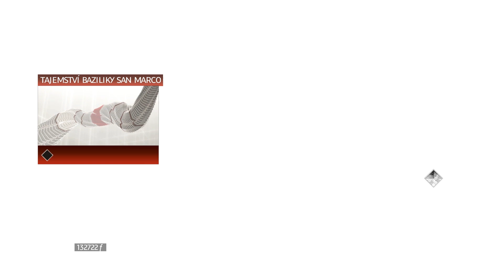Nostalgické hraní Assassin's Creed 2 – Část třiadvacátá: Asasínské kobky 2/2